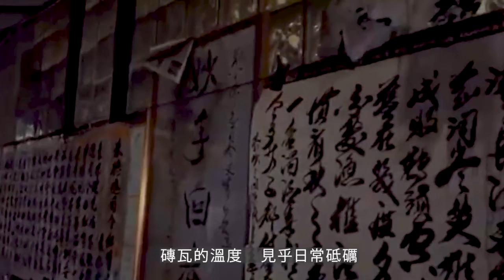【三聯選書】葛亮聲音導航：《飛髮》與香港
人只為一生傾注一事，這個想法或許在現代已經不合時宜，甚至瀕臨淘汰邊緣。幸而，城市中總不經意聽到「他們」存在的聲音。

不久前榮獲魯迅文學獎的同名作〈飛髮〉，作家葛亮聲音導航解說《飛髮》與香港的故事，以及他在香港生活二十多年來的體會和見證，一起來聽聽。

《飛髮》
作者：葛亮